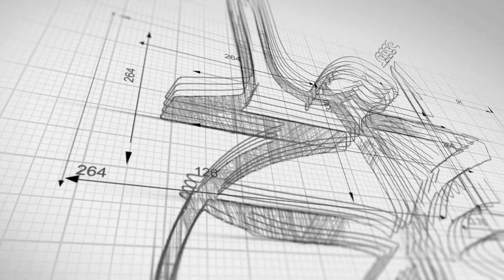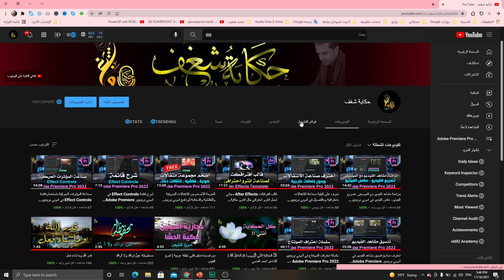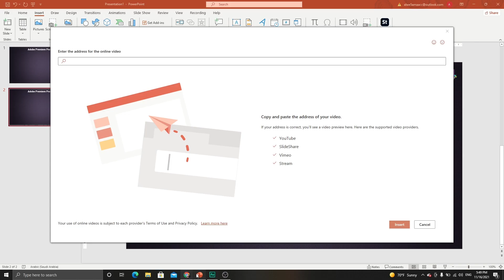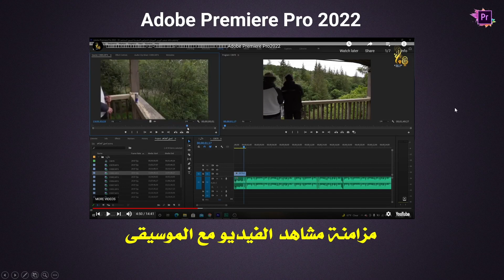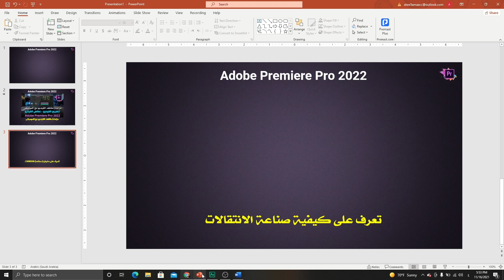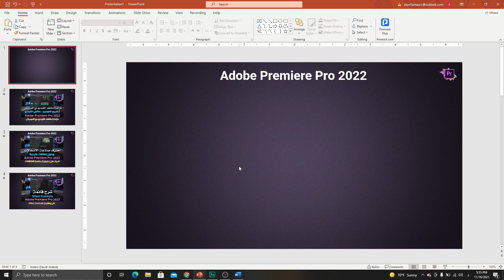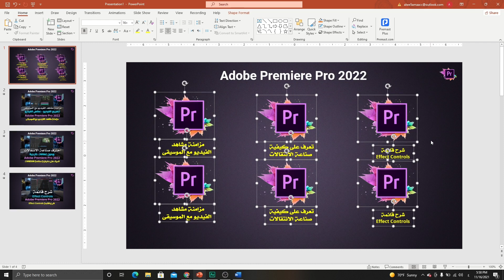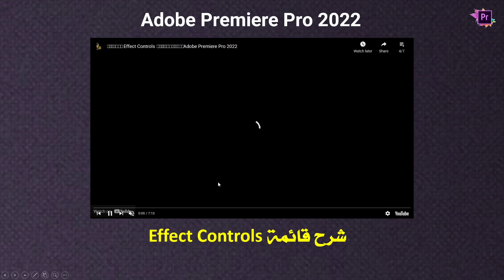عروض تقديمية احترافية باستخدام فيديوهات اليوتيوب - صمم مشروع متكامل مع أوامر الارتباط ZOOM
فكرة جميلة ورائعة من خلال إضافة فيديوهاتك على اليوتيوب إلى شرائح بوربوينت وتصميم عرض تقديمي تعليمي احترافي من خلال أيضا تصميم شريحة رئيسية واضافة الشرائح من خلال ادراجها كمصغرات باستخدام zoom